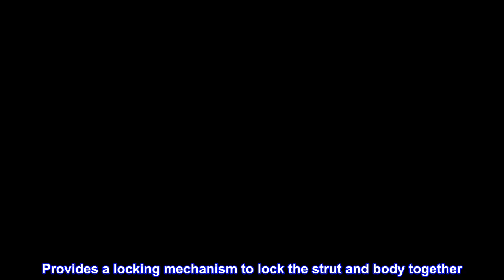Great product - Transmission Mount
Provides a locking mechanism to lock the strut and body together
Provides a noise dampening system to prevent noise and vibrations from the road from making their way into the vehicle
Our factories use only top quality components, and manufacture to strict ISO, QS, and TS standards
Designed to meet or exceed OEM specifications on quality, fit, and function
Provides a pivot point for the suspension to rotate on, to allow the suspension to stay within the correct dynamics to aid in steering and tire / component wear

Great price
Snapped one of the bolts when removing on one. Can’t beat the price on this one. Same size and fit as original. I did use the old nuts because the washers supplied were much smaller.